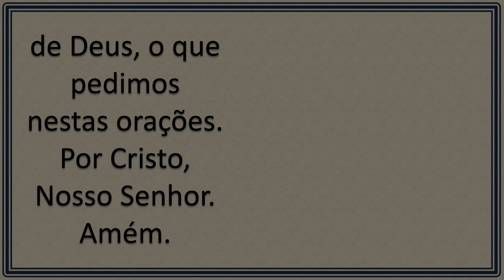07 de setembro - Santa Regina